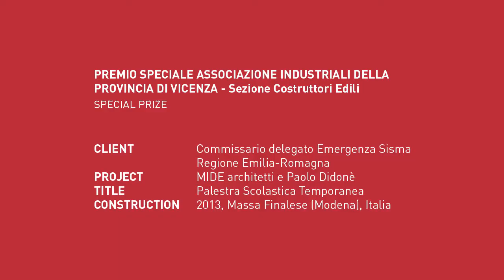Amor Vacui / Interviews. DEDALO MINOSSE 2013/14. PREMIO ASS. INDUSTRIALI DELLA PROVINCIA DI VICENZA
PREMIO SPECIALE ASSOCIAZIONE INDUSTRIALI DELLA PROVINCIA DI VICENZA – Sezione Costruttori Edili (SPECIAL PRIZE)

COMMITTENTE (CLIENT): Commissario delegato Emergenza Sisma Regione Emilia-Romagna
PROGETTO (PROJECT): MIDE architetti e Paolo Didonè
OPERA (TITLE): Palestra Scolastica Temporanea
REALIZZAZIONE (CONSTRUCTION): 2013, Massa Finalese (Modena), Italia

CONTRIBUTI (CONTRIBUTIONS): MANUELA MANENTI (RUP Edifici Scolastici Ricostruiti a seguito del sisma dell’Emilia Romagna),  SERGIO DE GIOIA (MIDE Architetti), FABRIZIO MICHIELON (MIDE Architetti), PAOLO DIDONÈ (architetto)